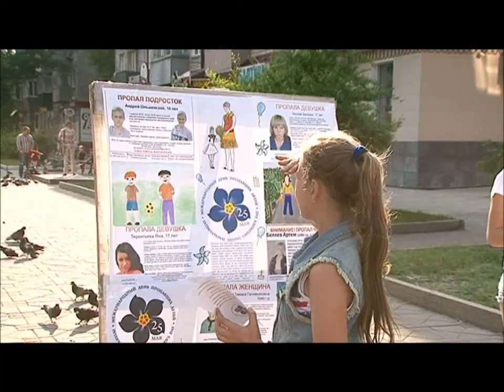День памяти пропавших детей